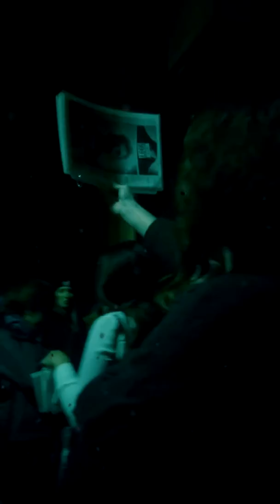Friday, October 18, 2019: Part 8 - Cows, City Hall, Jail, Axe Suspect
Chronicles of Sir Oisin on Friday, October 18, 2019 : Part 8 - Sir Oisin continues taking the Gore and Lore tour in Bellingham following the guides to City Hall -1892, learning about the jail, the cow problem, prostitution, and murders. The Bellingham towers and the depression.  Runtime: 4 min, 58 sec.   Soundtrack: Voices of Darkness by Philip Michael Guyler. Daily video blog on Magisto/youtube/Wordpress. Purpose to the video blogs: For his son, Prince Cian to see their adventures together and what his dad's life is like when he's not there, and for family, friends, and acquaintances to catch up with Sir Oisin's adventures with ups/downs in life.